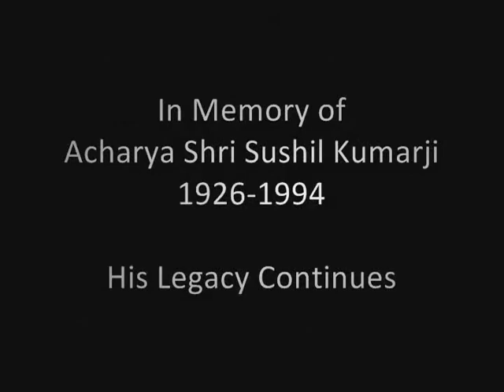JainCamp 2009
Pictures and videos from camp 2009 at Blue Springs Scout Reserve in Acton, Ontario.